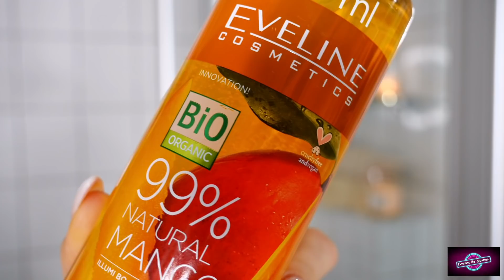✨MAKIJAŻ I OUTFIT✨Get Ready With Me For My Baby Shower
Film powstał we współpracy z marką Eveline Cosmetics.

* Oprócz tego użyłam:

OCZY:
* NARS RADIANT CREAMY CONCEALER/kolor CUSTARD, korektor (na cala powieke jako baza)
* NYX MATTE Liquid LINER, eyeliner
* KREDKA w kolorze NUDE na lini wodnej (nie jest juz dostepna()
* MAYBELLINE Colossal 36H, maskara
* SOSU by Suzanne Jackson 7 Deadly Sins Sinful Lashes , rzesy/model Indulge

BRWI:
* KIKO PRECISION EYEBROW PENCIL/kolor 02 i kolor 04

TWARZ:
* NARS RADIANT CREAMY CONCEALER/kolor CUSTARD, korektor
* NARS TRANSLUCENT SETTING POWDER
* BENEFIT HOOLA, bronzer
* BENEFIT COOKIE, rozswietlacz
* COLOURPOP BLUSH/kolor PALATIAL

USTA:
* ARTDECO, LiplinerSoft Lip Liner Waterproof, kredka /kolor 132
* KVD BEAUTY Everlasting Liquid Lipstick, pomadka w plynie/kolor Ludwig - nude fawn
* ANASTASIA BEVERLY HILLY, pomadka w plynie/kolor NAKED (na srodek ust)
* KIKO JELLY STYLO, blyszczyk w pomadce/kolor 07